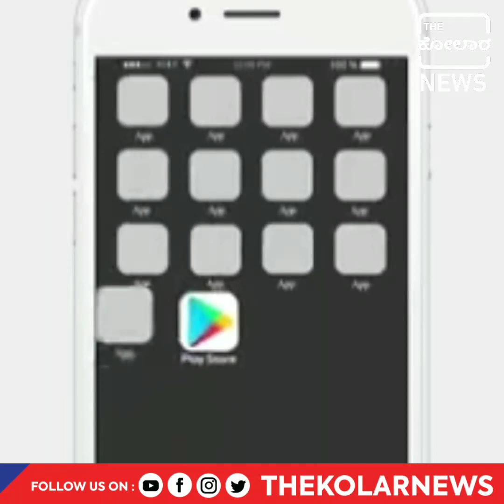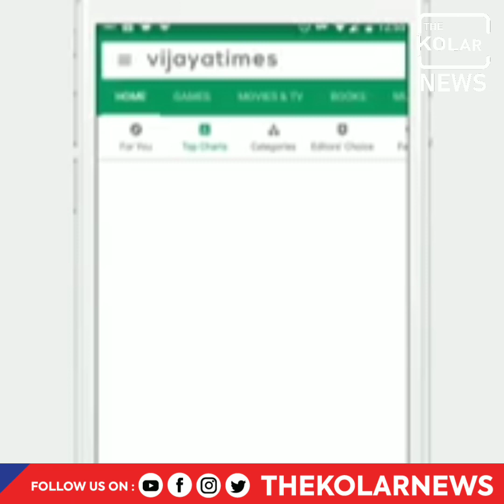ಅವಾಚ್ಯ ಪದಗಳಿಂದ ನಿಂದಿಸಿದ ಪೊಲೀಸ್ ಅಧಿಕಾರಿ! | The Kolar News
ಅವಾಚ್ಯ ಪದಗಳಿಂದ ನಿಂದಿಸಿದ ಪೊಲೀಸ್ ಅಧಿಕಾರಿ!